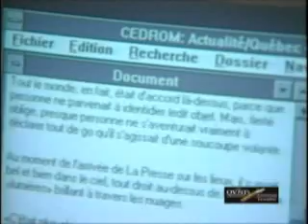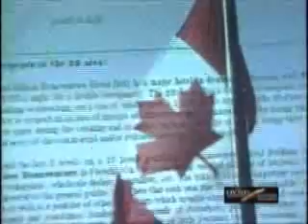AVISTAMIENTO EN CANADA.wmv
SIEMPRE SE REPITE LA MISMA HISTORIA. LA FALTA DE MADUREZ PARA ENTENDER ESTE TEMA.
PUES EN EL TEMA DE LOS OVNI LA CUESTION NO ES CREER SINO ...ENTENDER.